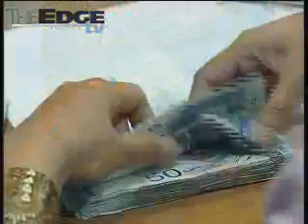M'sia may spend excess reserves on ASEAN infrastructure fund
Malaysia and Thailand are planning to set up a joint Southeast Asian fund that would pool excess foreign-exchange reserves to finance infrastructure spending to provide jobs and spur economic growth in the region.